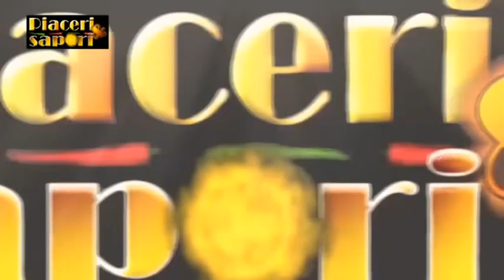In Cucina Ci Vò Furtuna - Pt.6